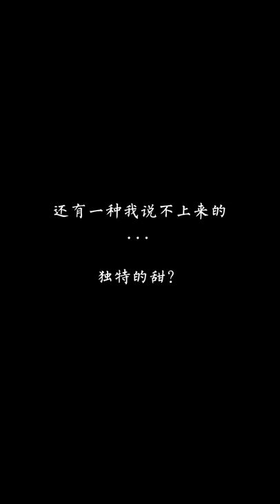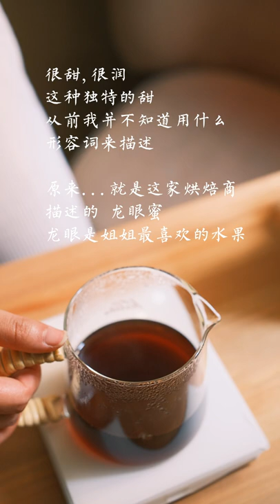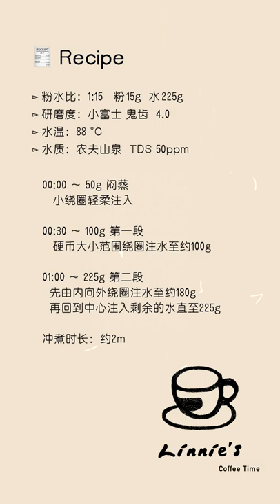DailyBrew｜Torch山峰滤杯｜冲煮高甜感布隆迪｜三伏天喝热咖啡｜PlayList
⛰️ Coffee Beans

⊳产区：布隆迪 卡扬扎 Burundi Kayanzha
⊳品种：波旁
⊳处理法：水洗
⊳烘焙度：中度烘焙
⊳风味：龙眼蜜｜香料｜坚果｜巧克力
⊳烘焙商：莳迴咖啡｜上海

🧾 Recipe

⊳粉水比：1:15   粉15g  水225g
⊳研磨度：小富士 鬼齿  4.0
⊳水温：88 °C
⊳水质：农夫山泉  TDS 50ppm

00:00 ～ 50g 闷蒸
   小绕圈轻柔注入

00:30 ～ 100g 第一段
   硬币大小范围绕圈注水至约100g

01:00 ～ 225g 第二段
  先由内向外绕圈注水至约180g
  再回到中心注入剩余的水直至225g

冲煮时长：约2m

☕️ Brew With

⊳滤杯：Torch 山峰滤杯
⊳分享壶：Kalita x GSP燕印合作款
⊳手冲壶：Takahiro 雫系列
⊳磨豆机：FujiRoyal R-220 鬼齿
⊳电子秤：TIMEMORE 黑镜BASIC 咖啡称

【🎵 List】
⊳ ES_Sleeping Kittens - Lil.Y

【📷 Info】
⊳ Camera: Fujifilm X-S10
⊳ Lens: Fujifilm XF 35mm F1.4 R
⊳ Mic: RODE VideoMic Go
⊳ Edit: Final Cut Pro